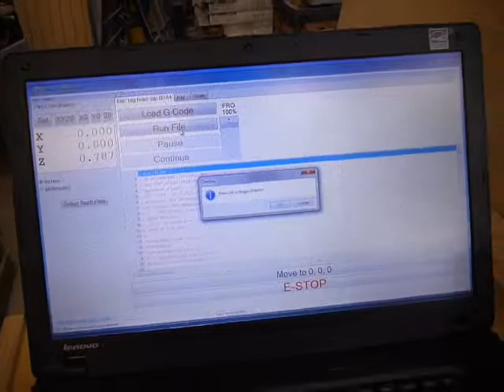simyuleator cap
using cnc to make cut outs in new simyuleator cap